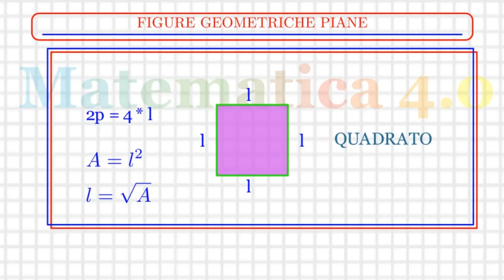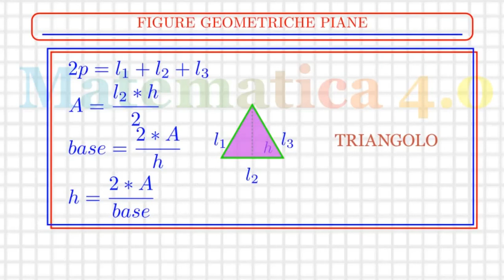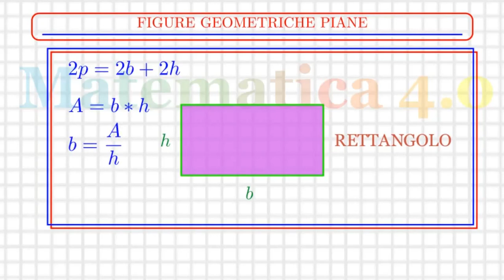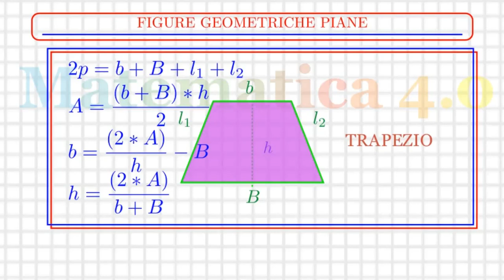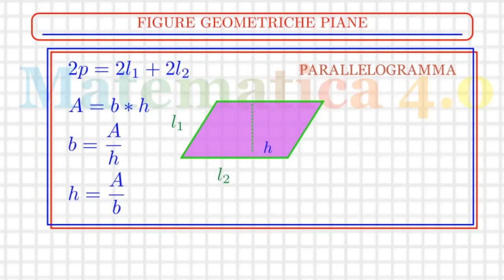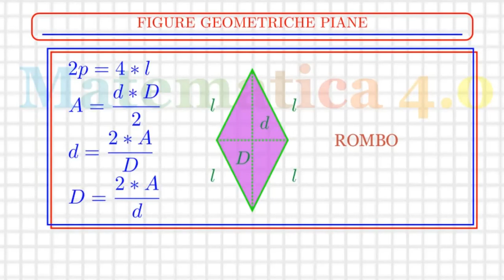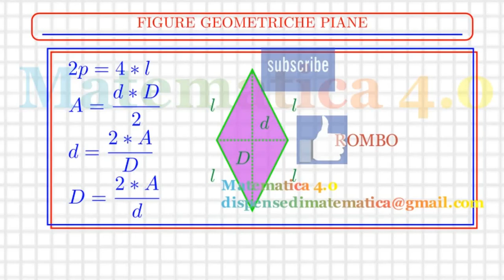Matematica 4.0 Calcolo delle Aree delle figure piane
- Quadrato : A = l*l
- Rettangolo : A = b*h
- Parallelogramma : A= b*h
- Rombo: A=D*d/2
- Trapezio: A = (b+B)*h/2